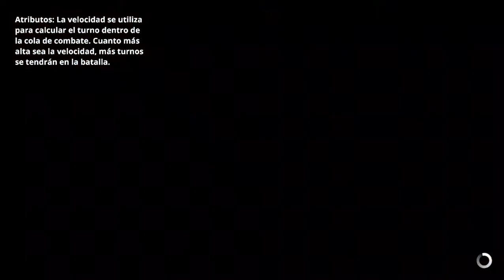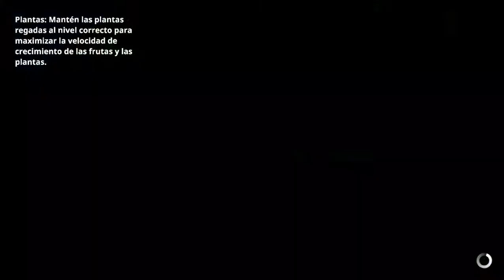Guia Earthlock Español 05 Elevador del nomada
La estrategia contra el jefe es la misma que contra el anterior, Olia usando mofa para atraer sus golpes. Si vuelves a la entrada de la cueva después de que Olia abandone el grupo podrás hacer una misión secundaria.